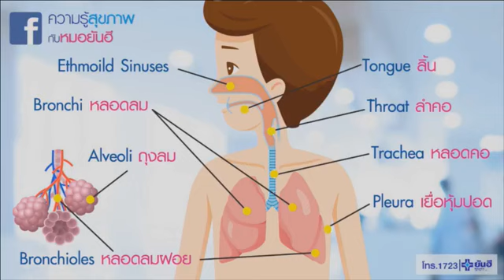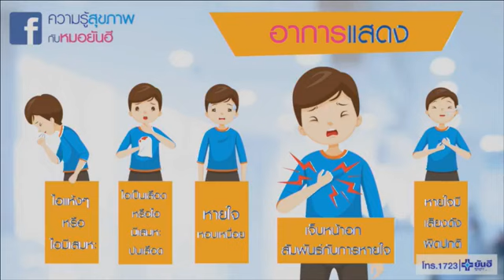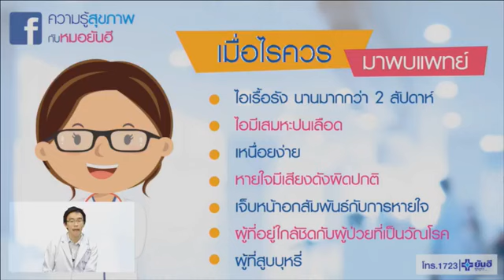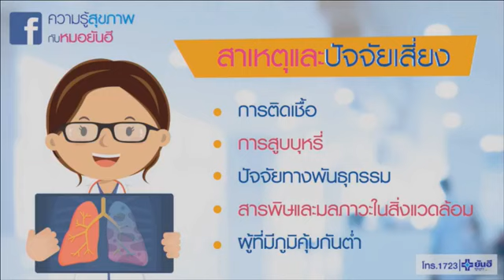[LIVE] เธอ คือ ลมหายใจ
"เธอ คือ ลมหายใจ" รับฟังความรู้และร่วมพูดคุยเกี่ยวกับกลุ่ม โรคทางเดินหายใจและปอด ได้ที่นี่ ใครมีคำถามหรือข้อสงสัยเกี่ยวกับกลุ่มโรคนี้ สามารถสอบถามได้ในคอมเม้นท์ด้านล่างนี้เลยค่ะ